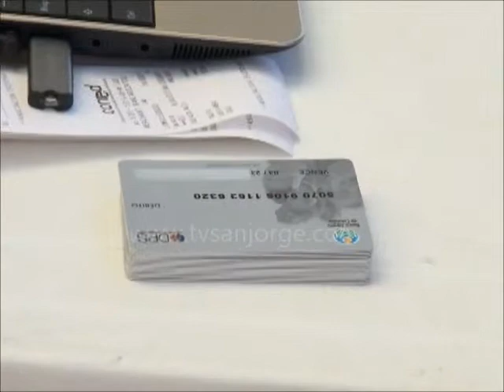Mujeres ahorradoras recibieron tarjeta débito